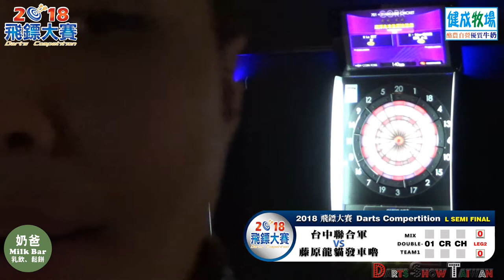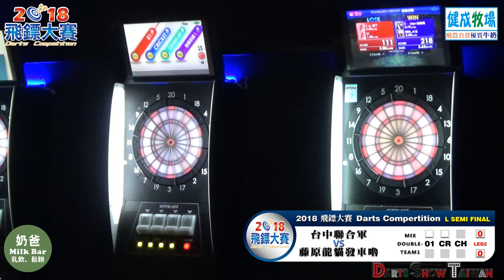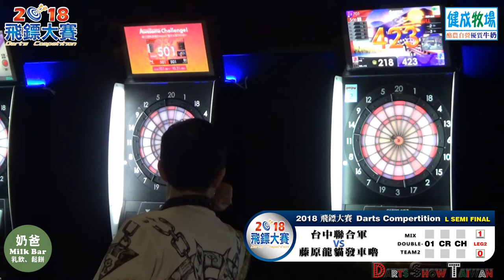藤原龍貓發車嚕 VS 台中聯合軍 2018 飛鏢大賽 3th海選 L SEMI FINAL 敗部四強賽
以上賽事由 飛鏢秀台灣 DartsShowTaiwan
嘉義 健成牧場 奶爸Milk bar-乳飲、鬆餅專門店
飛鏢賽事直播錄製 請洽DartsShowTaiwan